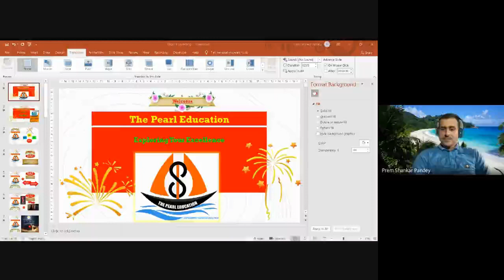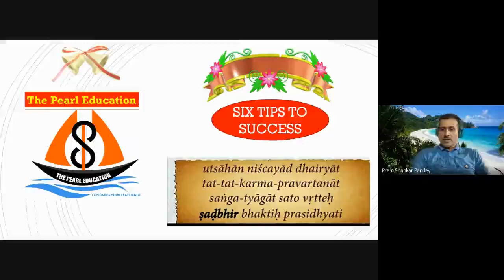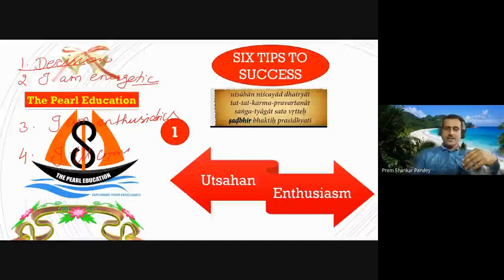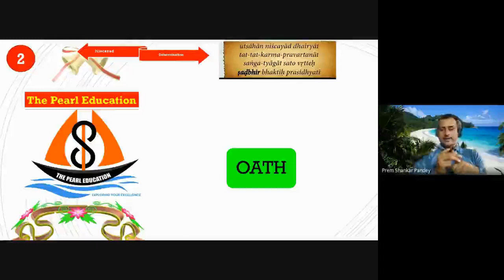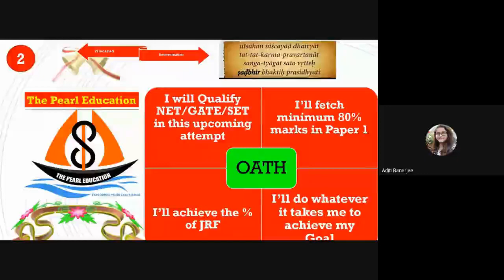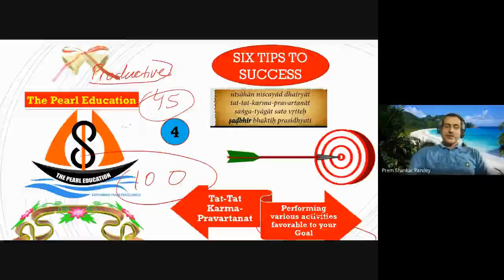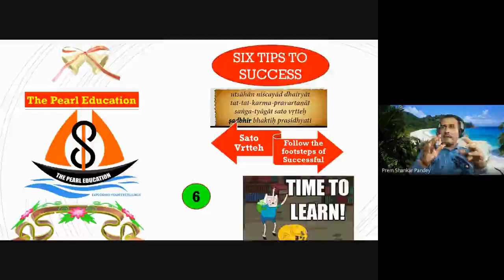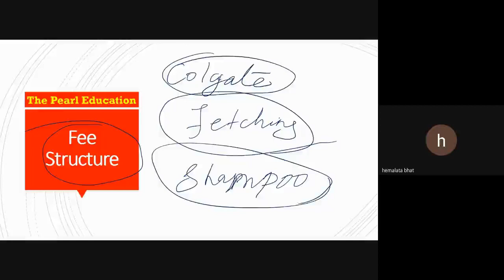Six Steps to Success in Exams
This video is specifically made for students who frequently face competitive exams. The main focus of this video is on Paper 1 of NTA NET exam. It explores about the elements that are required other than the books for getting success.